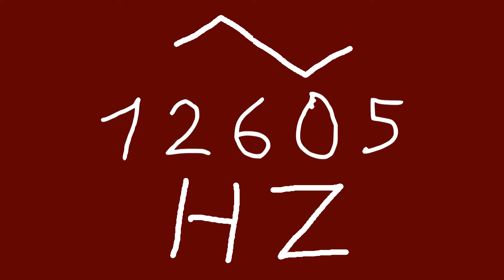12605 hz triangle